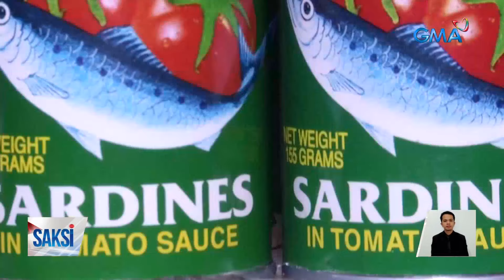Isang uri ng de-latang isda, posibleng magtaas ng presyo dahil sa pagsuspinde sa... | Saksi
Isang uri ng de-latang isda, posibleng magtaas ng presyo dahil sa pagsuspinde sa pagbibigay ng import clearance

Nagbabala ang isang grupo tungkol sa posibleng taas-presyo sa de latang isda. Kasunod 'yan ng pagsuspinde ng Agriculture Department sa pagbibigay ng import clearnce para sa ilang uri ng isda.